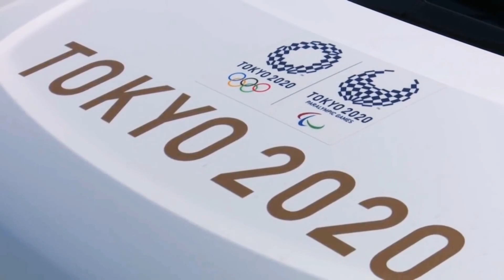MÉDICOS JAPONESES PEDEM O CANCELAMENTO DAS OLIMPÍADAS.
O sindicato da categoria médica do Japão pede o cancelamento do evento que consideram sob risco de " potencial desastre ".